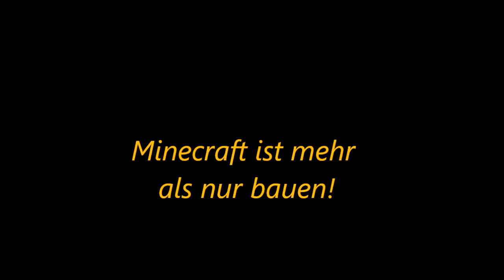Lets Play Minecraft Folge : #034 - Keine Netherwarzen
Und mal wieder ne Folge Lets Play MInecraft mit dem Lennart. Wir sind noch in der Festung finden aber keine Netherwarzen und es passiert noch etwas anderes ... Viel Spaß beim zusehen :D